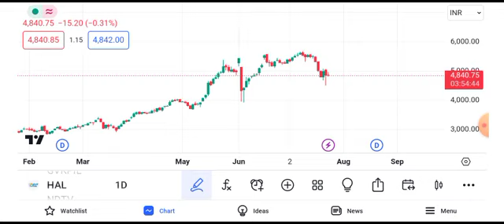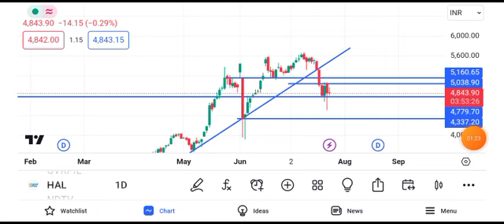hal share latest news today